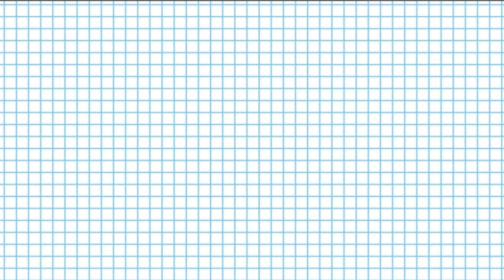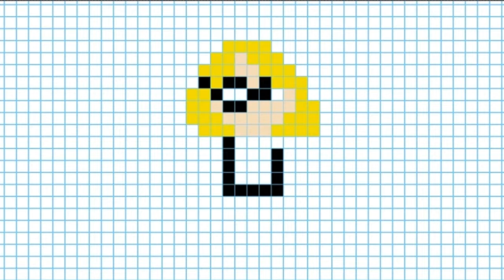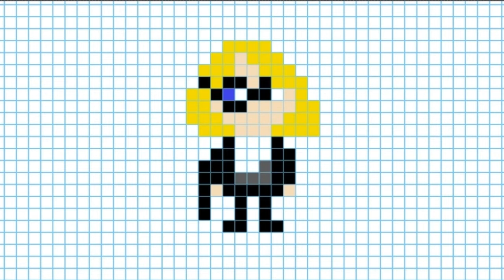Как нарисовать Аластора Грюма. Рисунки по клеточкам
В данном видео уроке вы научитесь рисовать Аластора Грюма по клеточкам шаг за шагом, очень легко для детей.